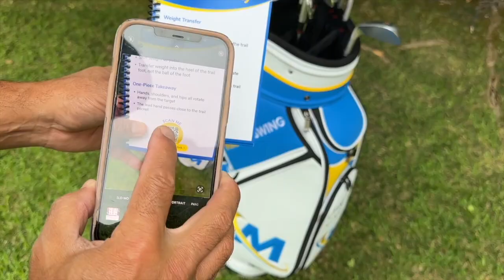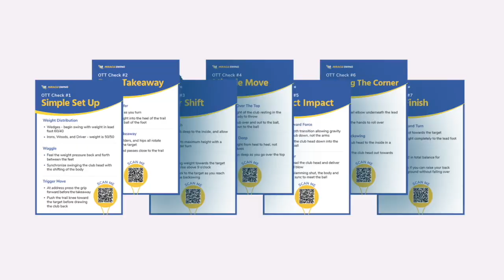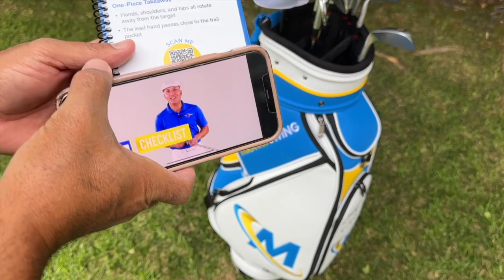Victor Hovland Wins BMW Championship! Over The Top Secret!!!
Welcome to our in-depth analysis of Viktor Hovland's remarkable golf swing during the final round of the 2023 BMW Championship! In this video, we break down every aspect of Hovland's game-changing performance that led to his scorching back-nine and a stunning 9-under par 61, ultimately securing him the victory.

"Master the Controversial "Over the Top Swing Method"

🏆 2023 BMW Championship: Viktor Hovland's Winning Swing Analysis 🏆

🎥 Video Highlights:

Dive into Viktor Hovland's picture-perfect golf swing as we dissect his over the top golf swing technique.

Breakdown of Viktor Hovland's unique golf swing mechanics and key points that contribute to his consistency.

Discover valuable takeaways from Viktor Hovland's gameplay that you can incorporate into your own golfing journey.

Learn how to stay focused under pressure and maintain composure during critical moments on the course.

Whether you're a seasoned golfer seeking to refine your technique or a golf enthusiast intrigued by Viktor Hovland's triumphant victory, this video offers a comprehensive analysis that captures his Over The Top Golf Swing and his incredible performance at the 2023 BMW Championship.

Don't miss out on this opportunity to gain insights into the mind and skill of a true champion.